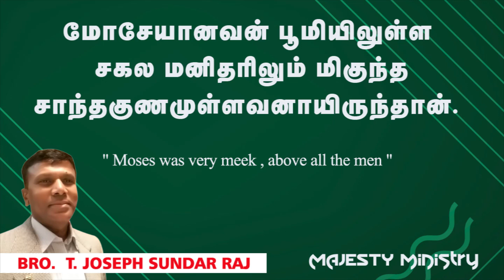" Moses was very meek , above all the men "22 - 8 - 23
" Moses was very meek , above all the men "
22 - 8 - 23